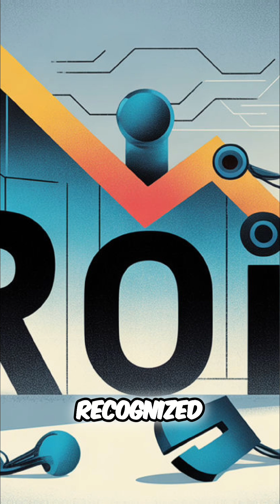AI Consumption vs. Value: Are We Doing It Wrong?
Are organizations chasing AI consumption for prestige instead of meaningful outcomes? Many brag about token usage, missing the focus on business value and results. It's about efficiency, insight, and real improvement, not just burning tokens.